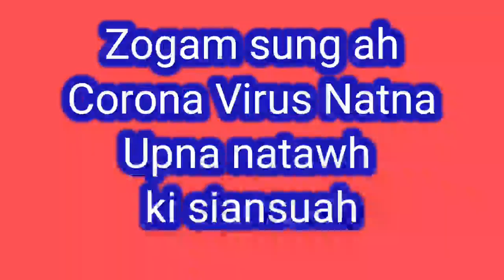Zomi gamah Covid 19 Natna Khagaldona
Zogam ah Covid 19 Natna hongtung ta ahihman, kilung himawh tek a, ihhihtheih dantek tawh kidal hi. Hih sung ah Khami te in Thungetna tawh Khagaldona nei uh hi. Kha vai pen pawlkhat te ading Haivai tawh kibang a, Pawkkhat te ading in lah Lungkim Huaimahmah se hi.